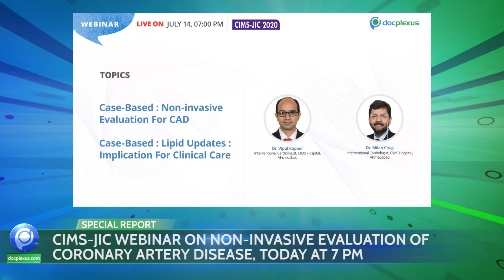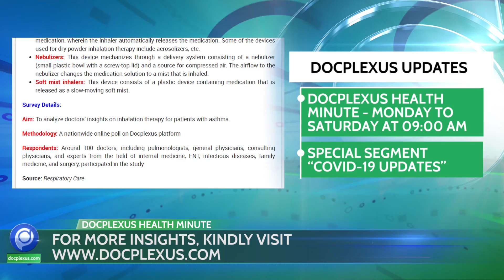Docplexus Health Minute - Episode 46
Top Stories Of This Week:
1. IMA Demands Setting Up Of All-India Medical Services
2. Russian University Successfully Completes COVID-19 Vaccine Trial
3. DCGI Extends Indication Of Itolizumab For Emergency Use In COVID-19
4. Elevated Risk Of Seasonal Diseases With COVID-19

This Week’s Trending News JUST for You. Listen to ‘Docplexus Health Minute’ from Monday to Saturday!

Facebook Content for Docplexus Health Minute Ep 46, To Be “LIVE” On 14th July 2020

IMA Demands Setting Up Of All-India Medical Services, And Many MORE